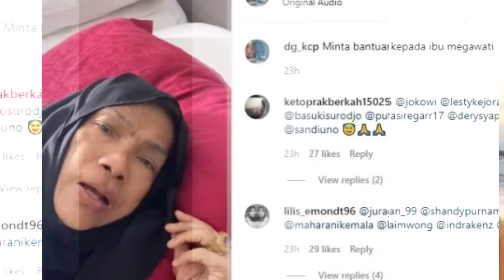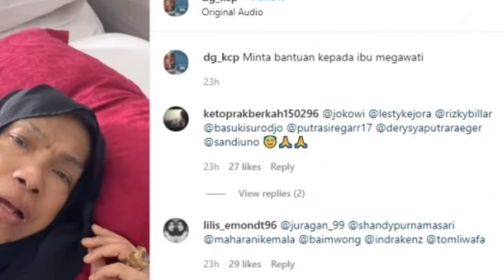SAKIT KERAS, JOKOWI DAN ERICK TOHIR BANTU DORCE GAMALAMA - INI KRONOLOGINYA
Berit4u Tv -  Artis senior, Dorce Gamalama dikabarkan tengah jatuh sakit.

Diketahui, Dorce Gamalama didiagnosis menderita penyakit demensia alzheimer.

Sebelumnya, Dorce Gamalama menuai sorotan publik usai mengunggah video dirinya meminta bantuan kepada mantan Presiden RI, Megawati Soekarnoputri.

Dalam video yang beredar, Dorce Gamalama memohon bantuan untuk pengobatannya.

Kerabat Dorce, Ira Safira mengungkapkan bahwa sang sahabat mulai mendapat banyak bantuan dari berbagai kalangan.

Termasuk dari Presiden Jokowi dan Menteri BUMN Erick Thohir.

"Pak Jokowi udah bantu kok," kata Ira Safira dikutip Pikiran-Rakyat.com dari kanal YouTube Seleb Cam pada Rabu, 19 Januari 2022.

Ira Safira mengungkapkan, bantuan yang diberikan Jokowi dan Erick Thohir berupa dana dan perawatan di Rumah Sakit.